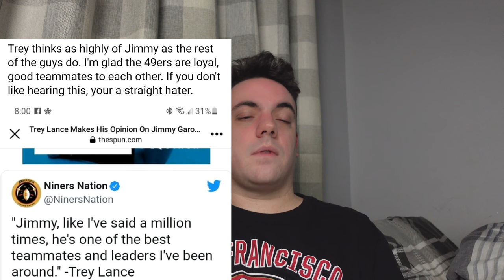Jimmy Garoppolo Vs Trey Lance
EQUIPMENT
Sony ZV-1